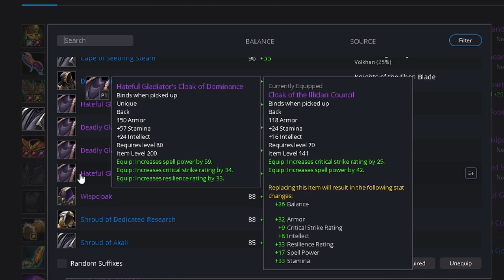Last Min Wotlk Launch Prep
I'm 95% Ready! LAUNCH HYPE!

Leveling Spec. I added IS since the last video, just in case. It also helps UK Solo farm go quicker.